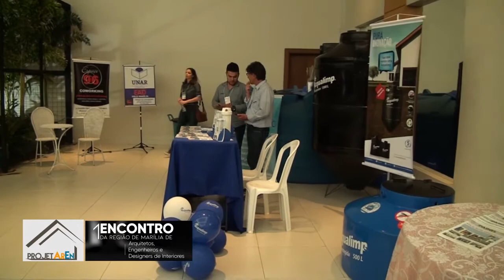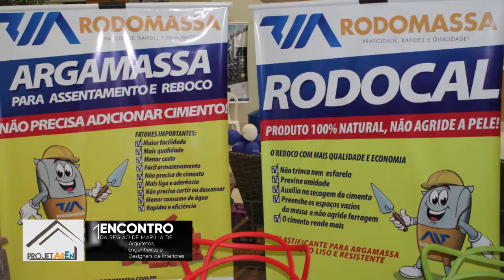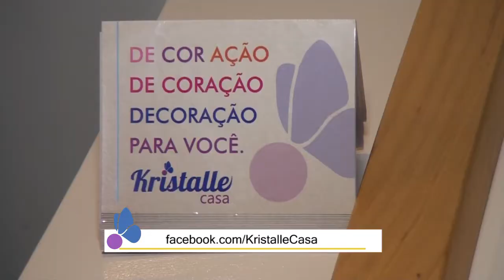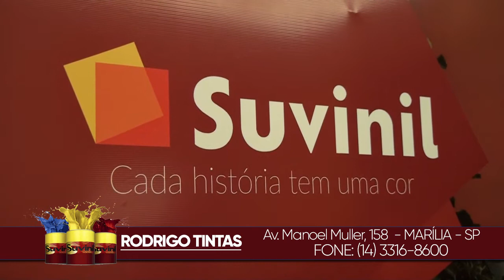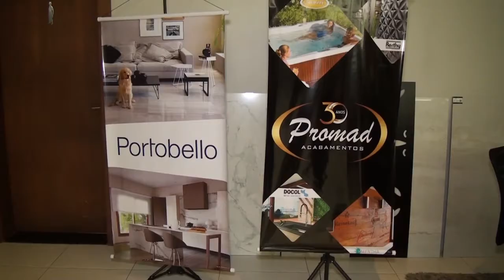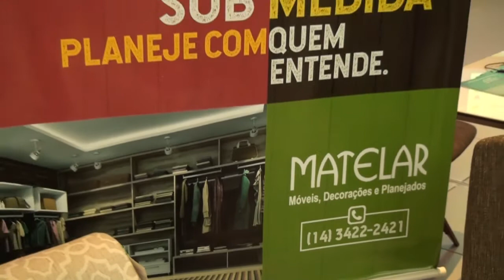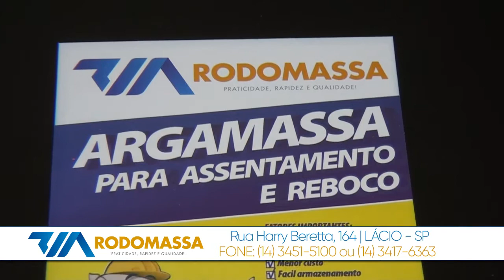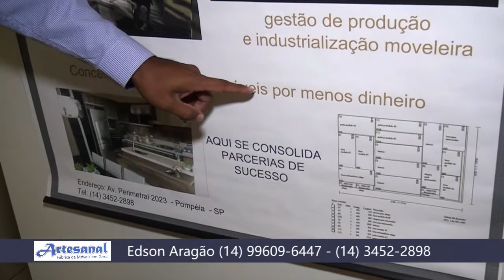1º Encontro de Engenheiros, arquitetos e designers de interiores